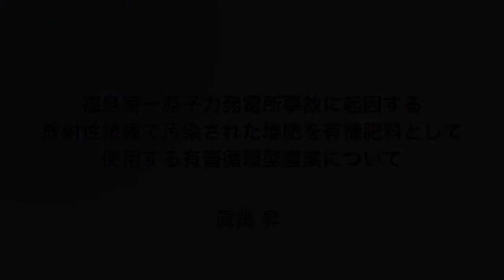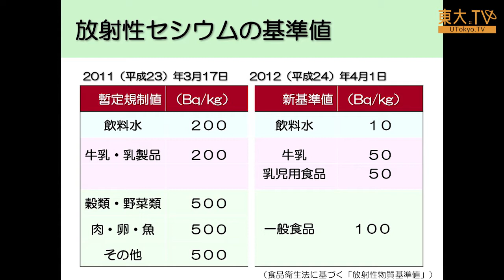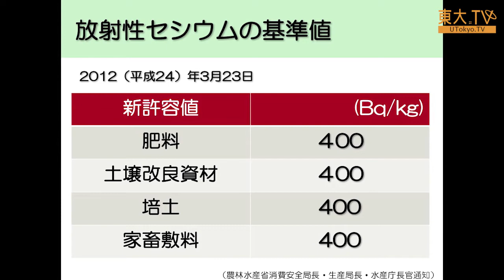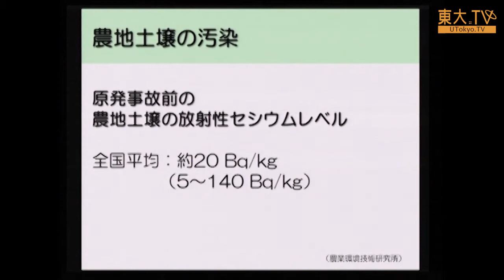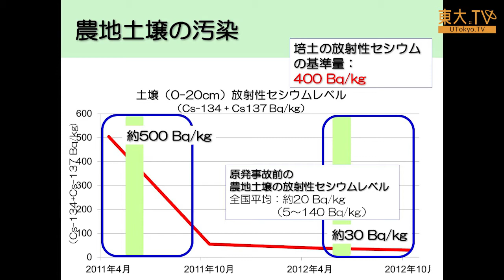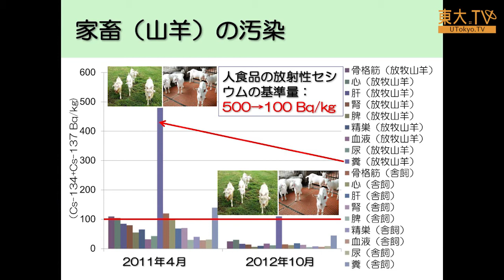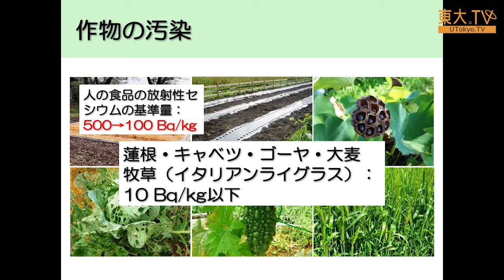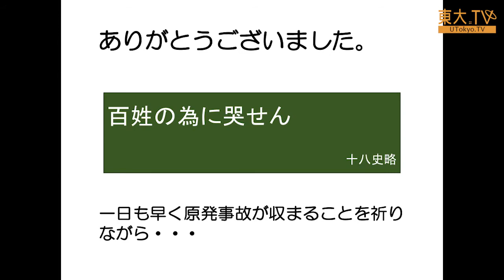眞鍋昇「福島第一原子力発電所事故に起因する放射性核種で汚染された堆肥を有機肥料として使用する有畜循環型農業について」ー第5回放射能の農畜水産物等への影響についての研究報告会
ここでは、汚染堆肥を使用する有畜循環型農業について紹介します。